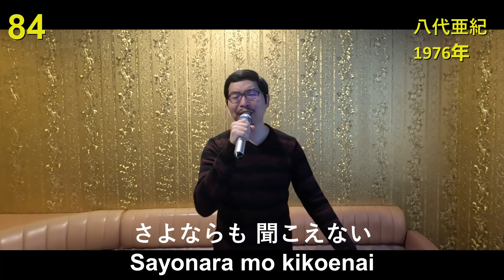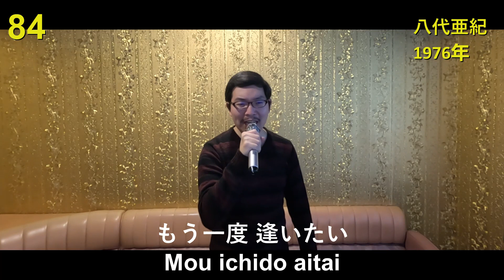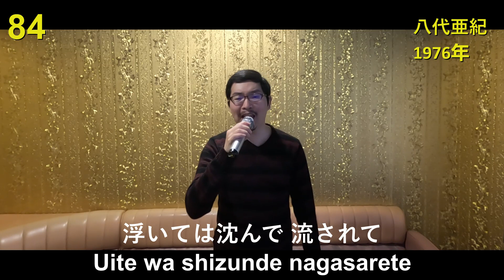84 mou ichido aitai